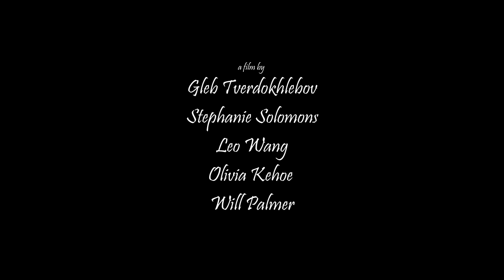Baggage - 2021/22 Freshers' 48h Film Challenge